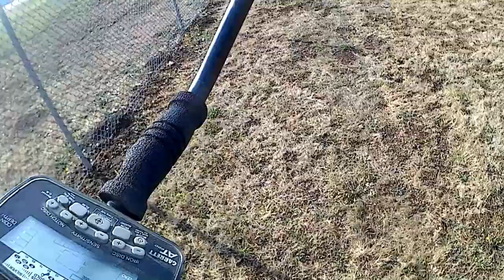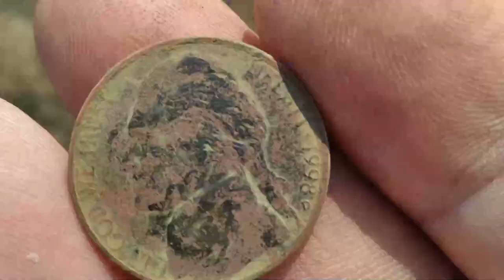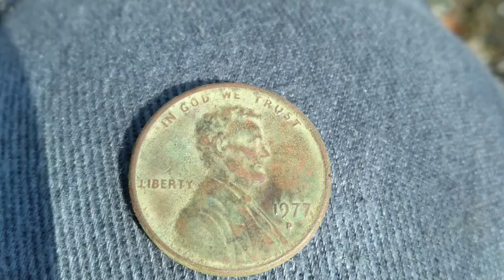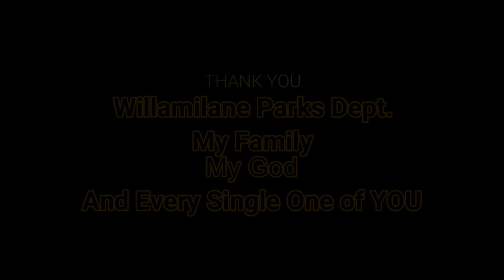Dirt Diggler Metal Detecting, Garrett At Sniper Coil Pulls Through again